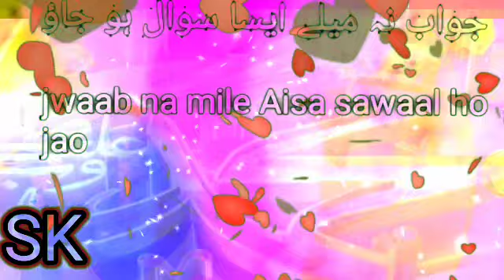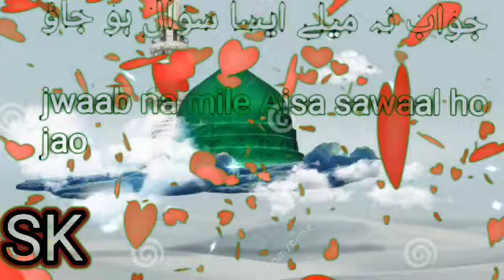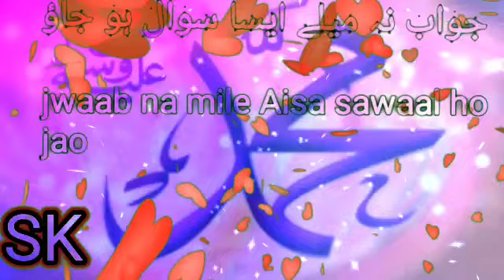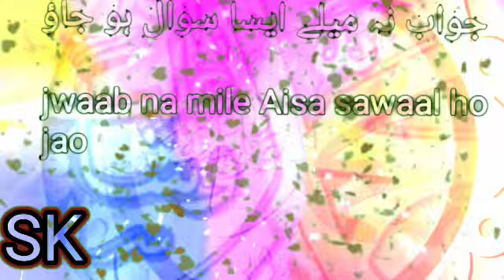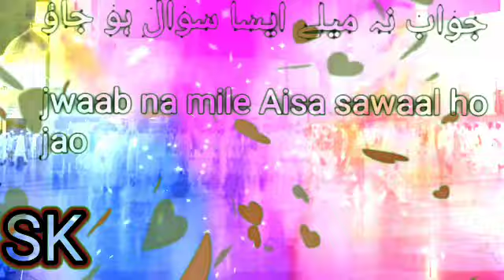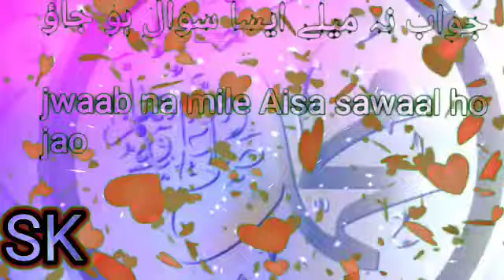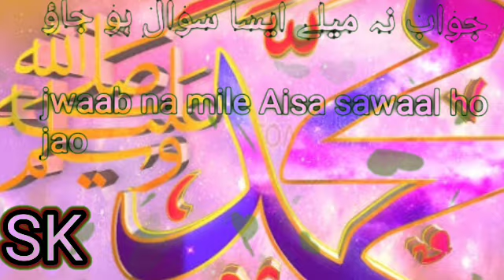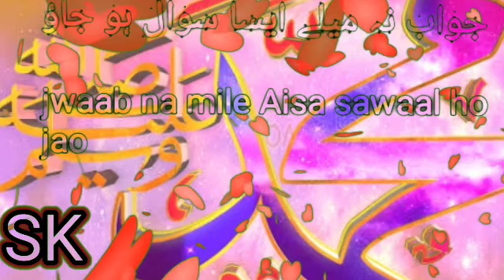Nabi se Ishq kro@ very beautiful @Naat Sharif @Girl vioce 🌹🌹🌹🌹🌹🌹🌹🌹🌹🌹🌹🌹🌹🌹🌹🌹🌹🌹🌹🌹🌹🌹🌹🌹🌹🌹🌹